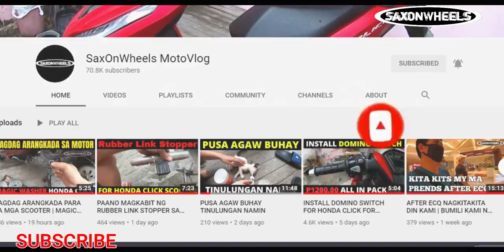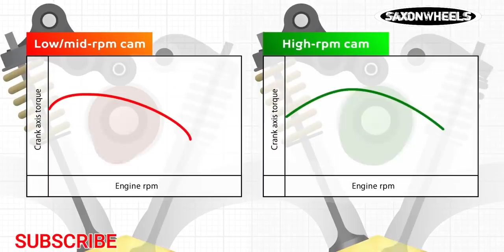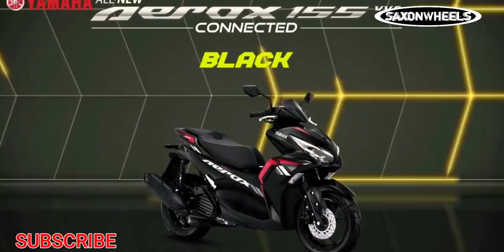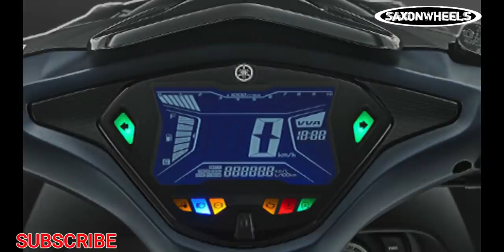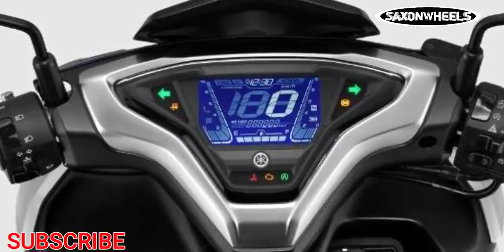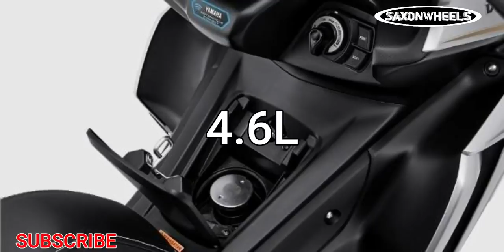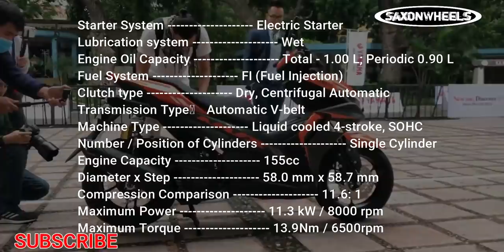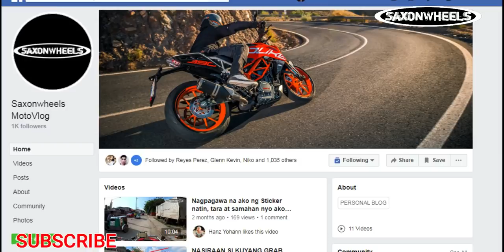The All New Yamaha Aerox 2021 Model Review Full Features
The all new Yamaha Aerox 2021 model

aerox 2021 model,
aerox 2021 philippines release date,
aerox 2021 price philippines,
aerox 2021 review,
aerox 2021 thailand,
aerox 2021 philippines,
aerox 2021 top speed,
aerox 2021 indonesia,
aerox 2021 abs,
aerox 2021 black,
aerox 2021 bluetooth,
aerox 2021 blue,
bocoran aerox 2021,
aerox baru 2021,
aerox 2021 iwanbanaran,
aerox 2021 colors,
aerox 2021 connected,
aerox 2021 concept,
aerox 2021 comparison,
aerox 2021 commercial,
aerox 2021 design,
aerox 2021 engine,
aerox 2021 english,
aerox 2021 engine specs,
aerox 2021 features,
aerox 2021 facelift,
aerox 2021 full review,
aerox 2021 full specs,
aerox 2021 fuel consumption,
aerox 2021 how much,
aerox 2021 harga,
aerox 2021 indonesia review,
aerox 2021 in philippines,
aerox 2021 image,
aerox 2021 launch date philippines,
aerox 2021 model philippines,
aerox 2021 matte black,
aerox 2021 modified,
aerox 2021 model price,
aerox 2021 makina,
aerox 2021 magkano,
aerox 2021 malaysia,
aerox 2021 non abs,
new aerox 2021,
all new aerox 2021,
aerox 2021 official video,
aerox 2021 price,
aerox 2021 ph,
aerox 2021 philippines review,
aerox 2021 philippines release date price,
aerox 2021 preview,
aerox 2021 release date,
aerox 2021 release date philippines,
aerox 2021 review philippines,
aerox 2021 red,
aerox 2021 review tagalog,
aerox 2021 road test,
aerox 2021 review makina,
aerox r 2021,
aerox 2021 specs,
aerox 2021 standard,
aerox 2021 silver,
aerox 2021 srp,
aerox 2021 sound,
aerox 2021 speed,
aerox 2021 speed test,
aerox 2021 specs philippines,
aerox 155 s 2021,
aerox s 2021,
aerox 2021 test drive,
aerox 2021 test,
aerox 2021 tagalog,
aerox 2021 test ride,
aerox 2021 teaser,
aerox 2021 trailer,
aerox 2021 unboxing,
upcoming aerox 2021,
aerox 2021 vs 2020,
aerox 2021 vs,
aerox 2021 vs nmax 2020,
aerox 2021 vs 2019,
aerox 2021 vietnam,
aerox 2021 vva,
aerox 2021 vs adv,
aerox 2021 vlog,
aerox 2021 white,
aerox 2021 walkaround,
aerox 2021 warna,
aerox 2021 yamaha,
yamaha 155 aerox 2021